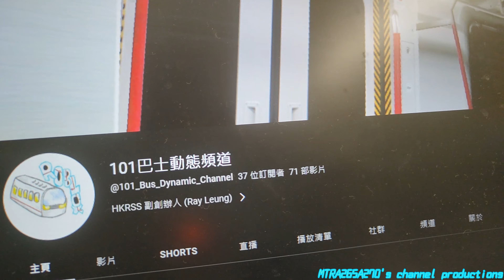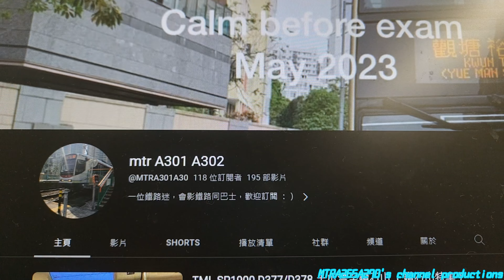今日推薦俾大家訂閱宣傳@K-TrainA301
而家已經有時間去宣傳其他頻道，我今次宣傳頻道係@K-TrainA301 & @YT3583_Studio
希望佢哋可以有更多訂閱人數同埋我都想繼續支持佢包括其他鐵路迷及巴士迷都會繼續互相支持同埋會訂閱佢哋。